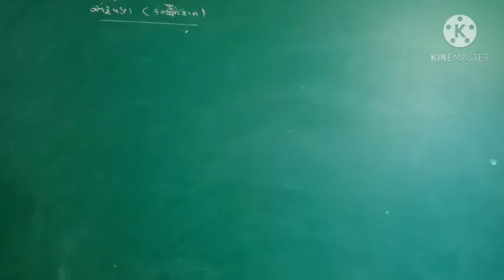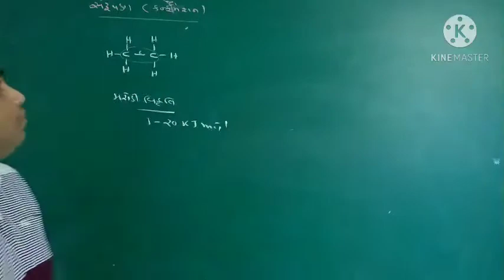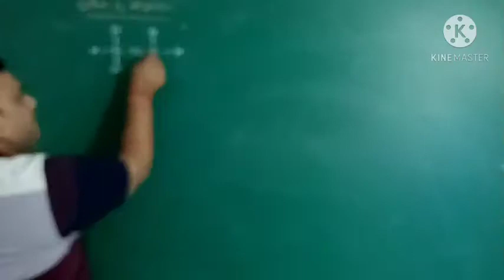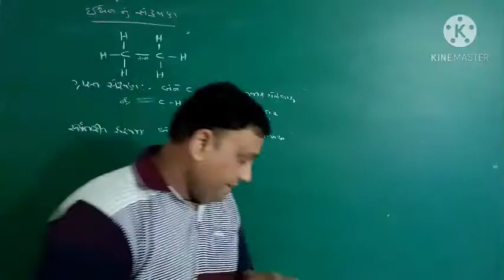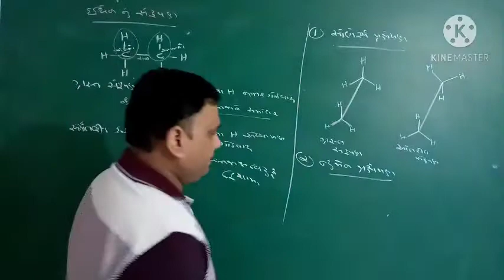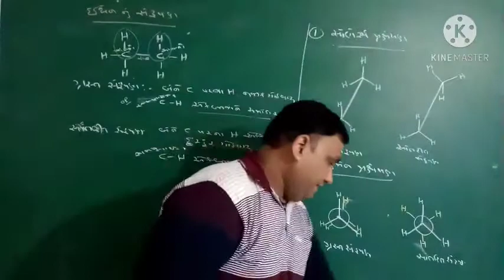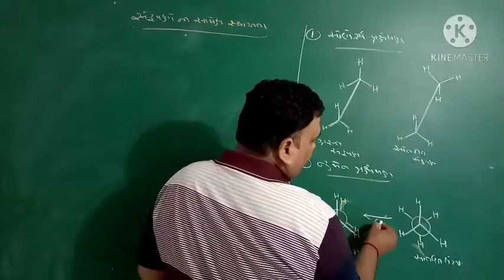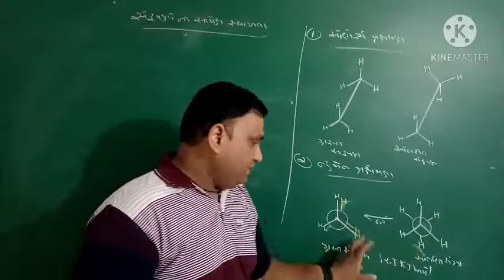Std-11 Chep-13 હાઇડ્રોકાર્બન. LEC-08 : Nilay sir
આલ્કેનસંયોજનોનું સંરૂપણ, ઈથેનનું સંરૂપણ, સંરૂપણોની સાપેક્ષ સ્થાયીતા